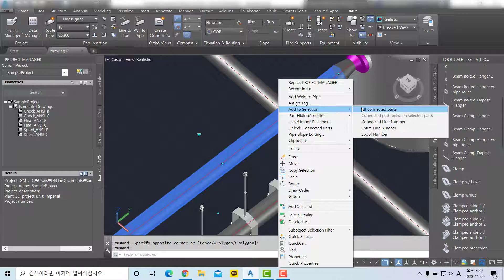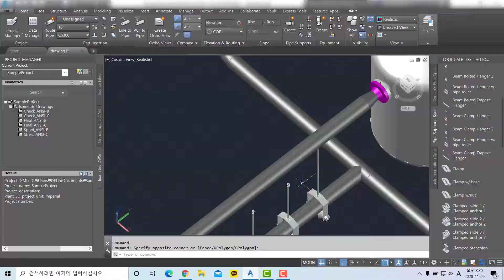50 To connect to structure - AutoCAD